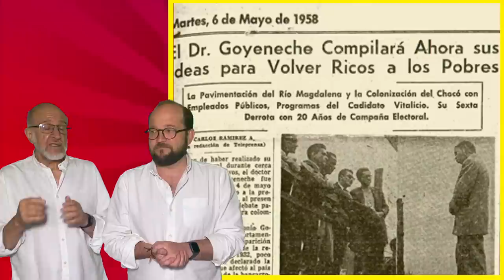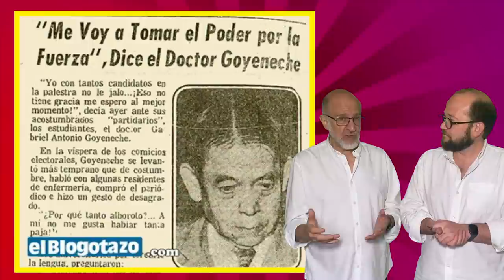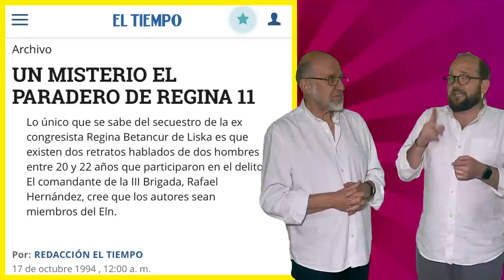LOS 7 POLÍTICOS MÁS LOCOS DE LA HISTORIA DE COLOMBIA Ft. Daniel Samper Pizano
Este es el top de los políticos más locos de la historia de Polombia que hicimos con Daniel Samper Pizano, que es es experto en locos: acaba de sacar libro sobre los 10 mejores locos del mundo, Locos lindos. No dejen de ver este video ni de comprar su libro ni de enloquecerse con la política Polombiana, llena de locos lindos. Y de locos feos.

Firmas de libros de Daniel Samper Pizano en Bogotá:

-  4pm en la Casa Tomada con Pilar Quintana
- 6:30pm en la Librería de Ana con Juan Gabriel Vásquez

- 5:00 pm en la librería Tornamesa